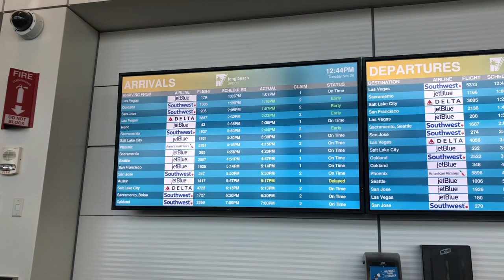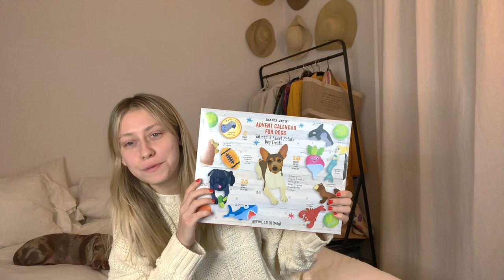VLOGMAS DAY THREE: DACHSHUND TAKEOVER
Poshmark -new items added weekly!

Other Links:
UBER CODE FOR FREE RIDE: f29cl
$10 POSTMATES CODE // JHIF